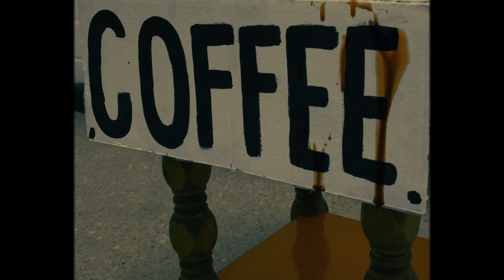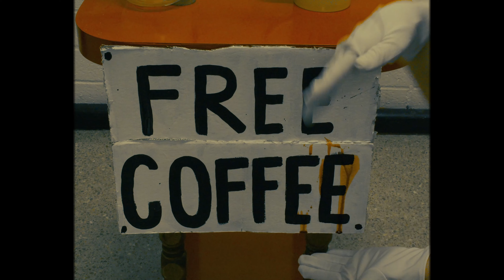Where the Coffee Brews- CalArts Film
Free Coffee!